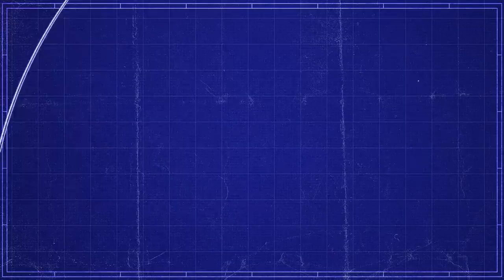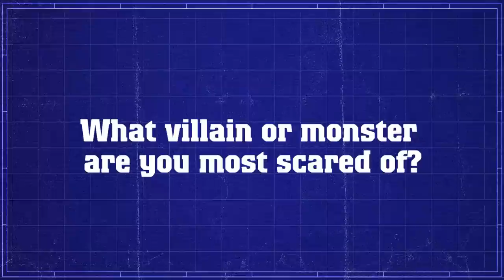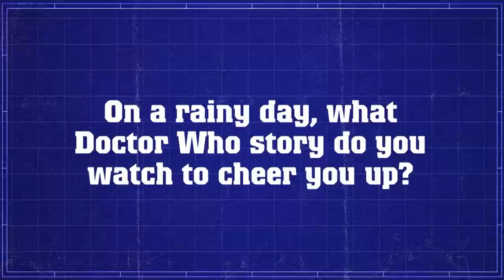Q&A With Jake Yapp - Doctor Who: The Fan Show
We asked comedian Jake Yapp a few questions about our favourite show. You can catch him talking about The Husbands of River Song in our latest episode of The Fan Show